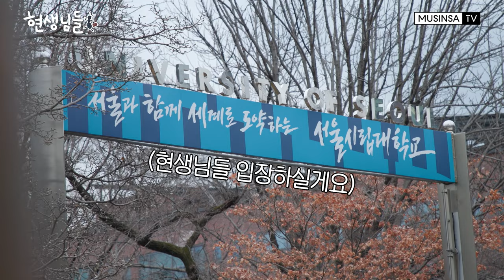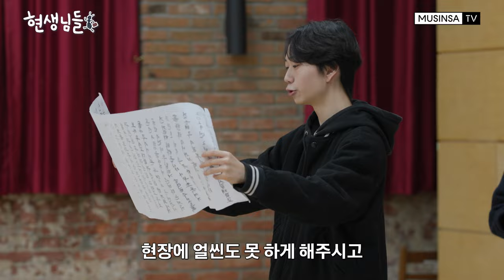[EN] 이미주 연기 데뷔하다! 발연기? 연기 천재? 아이돌 출신 배우 연기 랭킹 다 바꿉니다… [현생님들2 EP.5]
재밌는 K-현생살이를 위한 취미, 모임 사이버 평생 교육 토크 쇼 [현생님들]

다섯 번째 취미는 연극 동아리 모임 🎤
누가 말했죠, ‘인생은 연극이다.’😭😭
우리 모두 매일 회사에서, 학교에서, 집에서 다들 연기하잖아요(?)
진짜 연기가 취미라는 서울시립대학교 연극 동아리 학생들과 함께 저, 이미주 연기 데뷔해보려합니다.
📺 연기만 하면 되는 줄 알았는데 고사에 스트레칭에 배역은 노예 역할까지…?

🤜🏻현생님들 가만안도🤛🏻 연기하려다 화만 난 썰 지금 바로 공개합니다!!